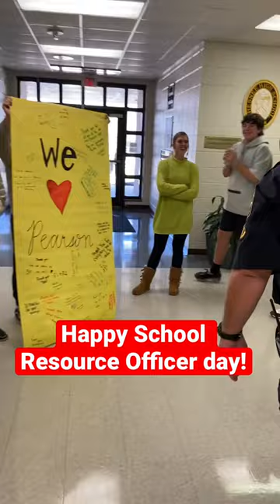It’s National School Resource Officer day!